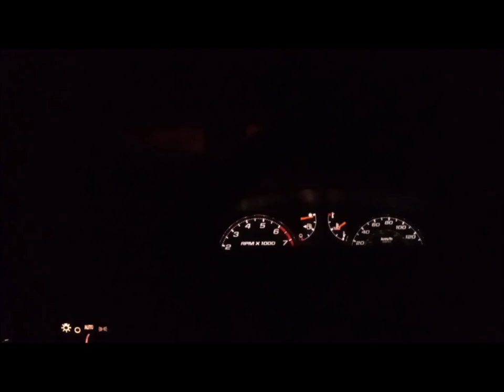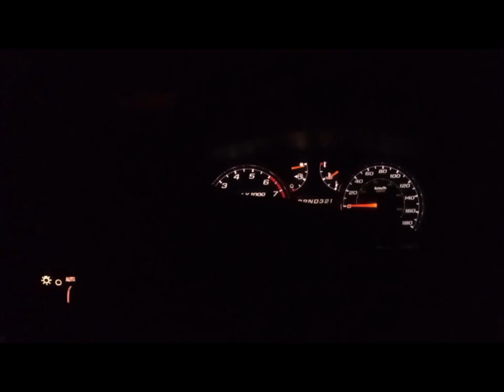checking for white lady and testing gear RAW